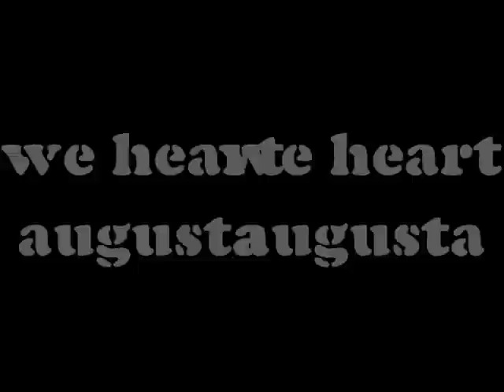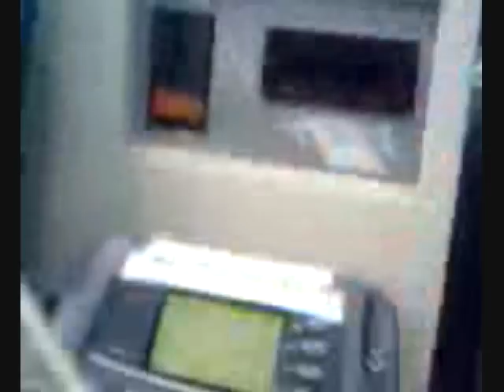3 Of Us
Short clips put together of the best friends: Kelly Skidmore, Stephanie Chang, & Sabrina Rojas. Random stuff :)